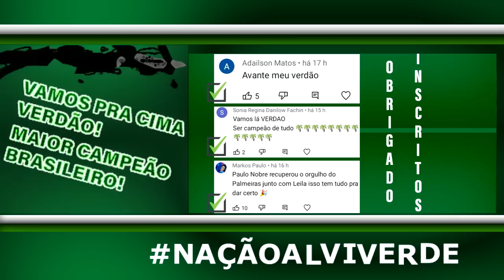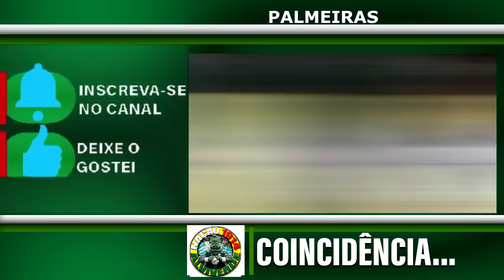Anunciado! Matias Rojas já é jogador do Palmeiras?! | Sampaoli Ajuda Verdão | Kevin por 150 milhões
NOTÍCIAS DO PALMEIRAS DE HOJE:

palmeiras
verdão
CANAL DO PALMEIRAS
TV PALMEIRAS
esporte discussão